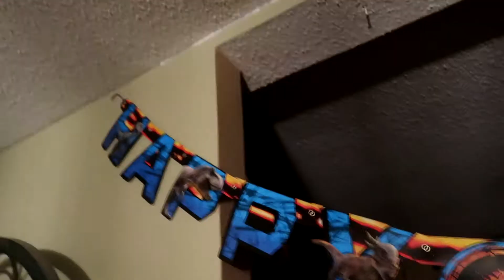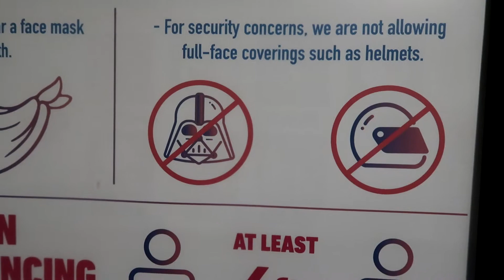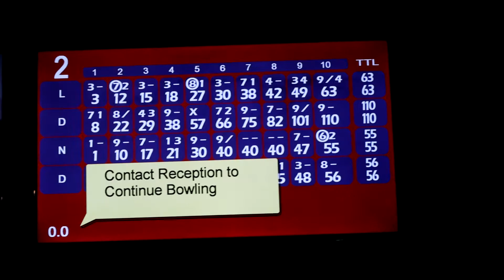Logan's 9th Birthday | Vlogmas Day 6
Vlog # 57

Today (On December 21 2020) we celebrate Logan's 9th birthday

Upload Schedule
Monday And Thursday @ Noon

Join the This Is Life Family